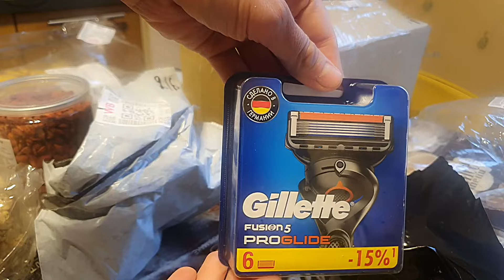Мой заказ Wildberries. Распаковка заказа с Wildberries распродажа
Мой заказ  Wildberries . Распаковка в деле Wildberries  @HelenLin1
Товары из видео
1. Ягоды Годжи сушеные 500 гр
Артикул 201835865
цена 513р
2. Банановые чипсы
сушеные 1 кг
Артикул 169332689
цена 512р
3. Подводка для глаз Блестящая жидкая, распродажа 11.11
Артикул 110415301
цена 209р
4. Арахис жареный без соли 1 кг
Артикул 76448550
цена 382р
5. Кассеты для бритья сменные лезвия бритвы Fusion 5 ProGlide 6
Артикул 5296950
цена 2303р
Всем привет,  уважаемые подписчки и также кто впервые зашел на мой канал. Если  Тормозит YouTube?